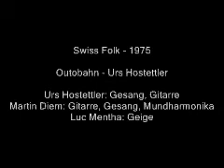Swiss Folk - 1975 - 2 - Outobahn - Urs Hostettler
Urs Hostettler: Gesang, Gitarre
Martin Diem: Gitarre, Gesang, Mundharmonika
Luc Mentha: Geige